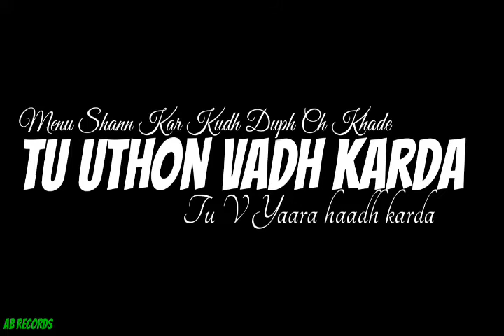Nikk: Relation black background WhatsApp status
Thanks for supporting my channel and keep supporting